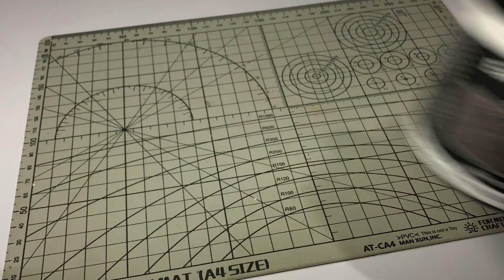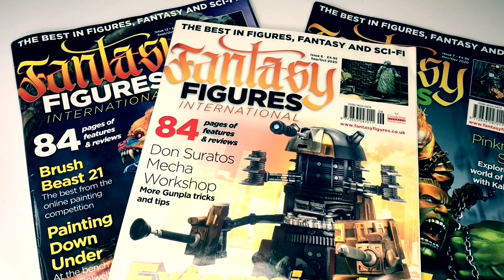SPELLCROW Resin Miniature Terrain Pieces | Miniature Painting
How I made a couple of beautiful Spellcrow Terrain pieces. These resin miniature terrain was a delight to build and paint. Watch until the end of the video to see the result of the build.

We will make more in this style, other than our usual tutorial videos.

Cheers! 🎨🎨🎨

Cheers!

Thanks!